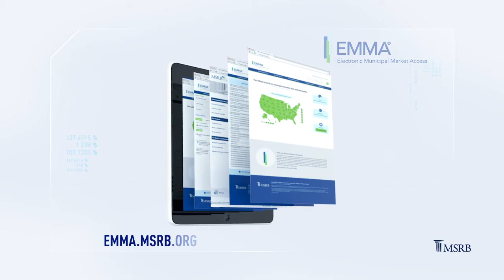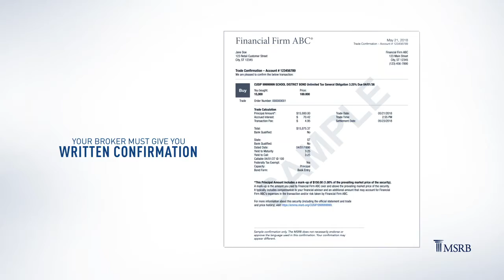Features and Risks